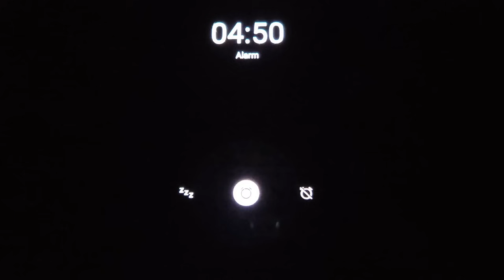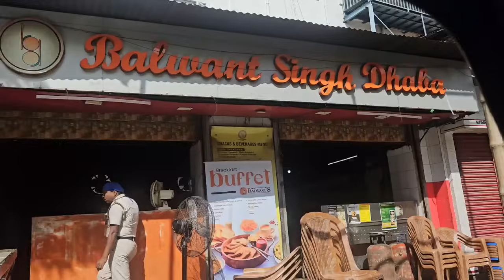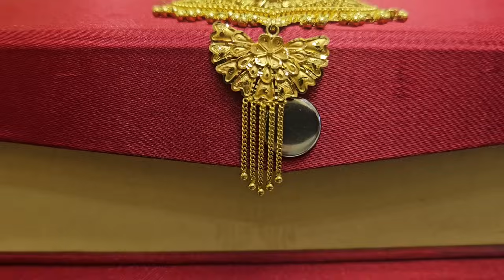1से बढ़कर 1 design👌✨️आज की शादी के लिए Gold की Shopping😍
1से बढ़कर 1 design👌✨️आज की शादी के लिए Gold की Shopping😍

ho.e tour rachna Singh
sgivratri special vlog by the Lifestyle Tales
माँ साथ में कयूं रहती है? Husband कंहा है? आपके सारे सवालों के जवाब मैं दूंगी ||
गृहप्रवेश में मुझे मिले इतने सारे  Usefull और महंगे Gifts
अब कचौरी नही फटेगी कभी!! बनाई 5 बहतरीन recipes की भोग थाली || 2024 सावन का पहला सोमवार
ऐसी दुर्यटना हो जाएगी सोचा नहीं था🥺 सत्य घटना पर आधारित!!
rachna Singh
dusron ke haqq ka khane walon ka kabhi bhala nhi hota hai
yaad rakhna
Factbook page hack hone se kaise bchayein facebook page hacked recovery
खुशखबरी!! Finally बेटी की शादी पक्की हो गई 😊♥️ इसी साल होगी शादी मगर कब?
Mera facebook hack ho gya
facebook page hack ho jaye to kya karein
aap yeh galti kabhi mat karna warna page profile ho jayega
With all Important Tips!! दाल बाटी चूरमा बेसन का रसीला हलवा😊2024 सावन का चौथा साोमवार
भोर में उठकर सफर 🚂 के लिए बनाया इतना सारा खाना || तूने तो कहा था की मॉ अब में आपके पास ही रहूंगा😔
नये घर में ये कया देख लिया मैंने 😰 इस घर में shift हुए दिन ही कितने हुए हैं
1 थाली 5 Recipes|| बनाई बाबा के लिए South Indian थाली 😊🔱 2024  सावन का तीसरा सोमवार

video for educational purpose only.copyright Disclaimer under section 107 of the copyright act 1976, Allowance is made for "fair use"for purpose sach as criticism, comment,news reporting,teaching scholarships,and research.fair use is a use permitted by copyright statute that might otherwise be infringing. Non-profit, educational or personal use tips the balance in favour of fare use.